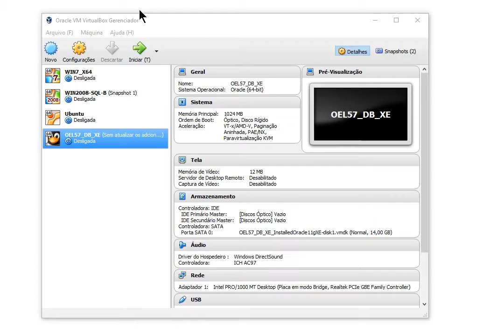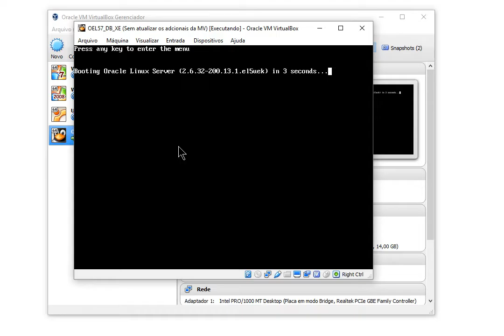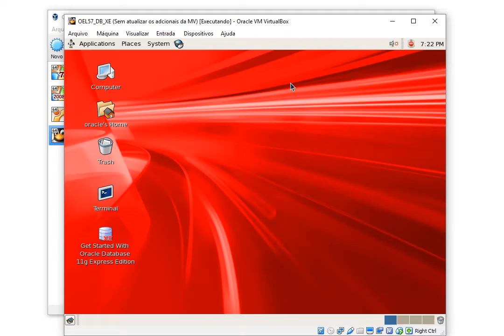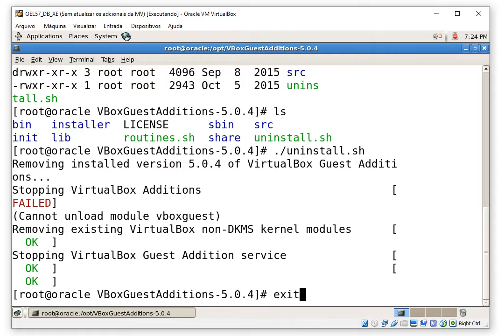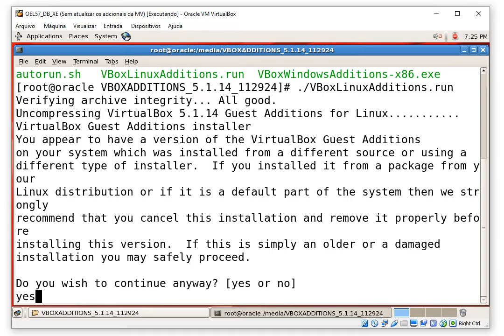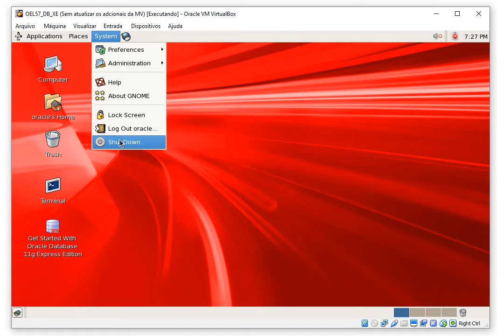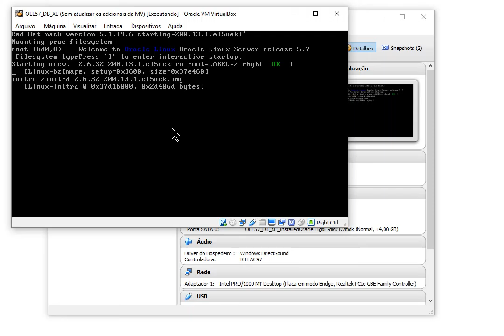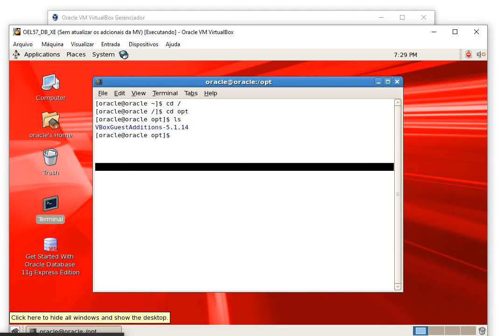Atualização dos Recursos Adicionais da Máquina Virtualizada no Virtual Box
Este vídeo mostra a atualização dos recursos adicionais da máquina virtual para que seja compatível com a versão do Virtual Box da máquina Host.